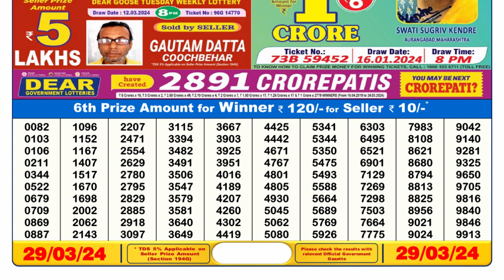Nagaland Lottery Sambad Live 6pm 29.03.24